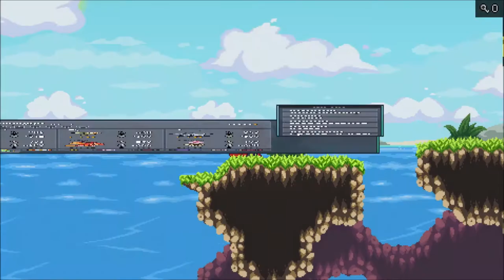Schven ENTWICKELT sich | Monster Sanctuary | Deutsch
Monster Sanctuary:
Endlich darf sich mein drittbestes monster mal weiter entwickeln. damit ist Der buff König noch stärker